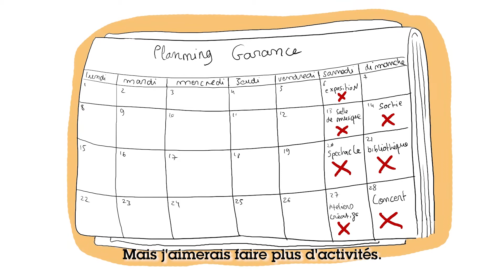En 2018, ouverture de la 1ère maison des répits parisienne !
Le 12 janvier 2018, la première "Maison des répits" d'Ile de France va voir le jour au sein de la Fondation Saint Jean de Dieu.

A Paris, de nombreux enfants et jeunes en situation de handicap sont sans solution d’accueil adapté les week-ends et les vacances. Certains d’entre eux vivent isolés au domicile de leur famille, induisant un risque d’autant plus important de fragilisation des aidants. Face à ce constat, le Centre médico-social Lecourbe ouvrira le 12 janvier prochain, la première maison de week-end et de vacances pour enfants et jeunes parisiens en situation de handicap : un espace d’accueil propice à la détente, au bien-être et aux échanges, dans la continuité du parcours de la personne accueillie.

La « Maison des répits » s’adresse à des enfants et jeunes de 4 à 20 ans en situation de handicap moteur, polyhandicap, ou handicap mental résidant à Paris et dans les départements à proximité.

Pour un hébergement ou un accueil de jour, elle dispose de 15 places d’hébergement du vendredi soir au lundi matin et de 5 places d’accueil de jour le samedi et le dimanche. Des semaines de vacances de 5 jours seront également organisées. Une équipe de professionnels et de bénévoles engagés au sein de cette structure proposera de nombreuses activités partagées axées sur le loisir, la culture et le sport.

Karine Hillibert - Déléguée territoriale à la Plateforme de Répit et d'Aide aux aidants